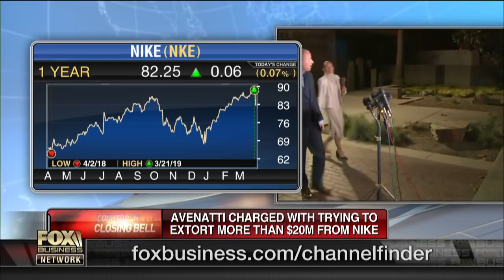Bidding for Fox RSNs in final stages: Charlie Gasparino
FBN’s Charlie Gasparino on the battle for Fox’s RSNs and how attorney Michael Avenatti was charged with trying to extort $20 million from Nike.